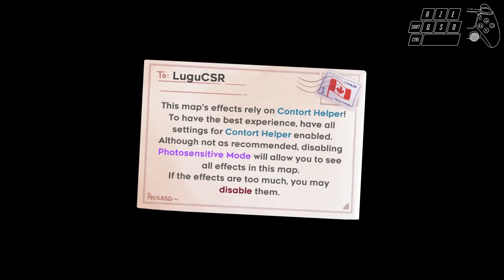Celeste Mod - Foe-En Monolith by MunTheory (full clear)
GAMER moment